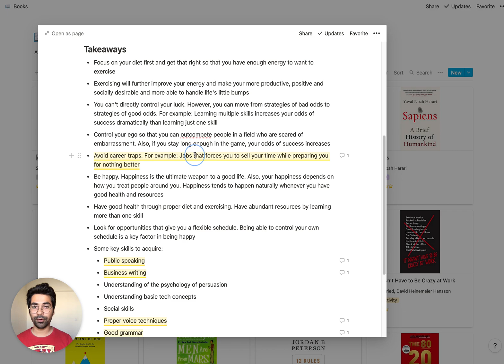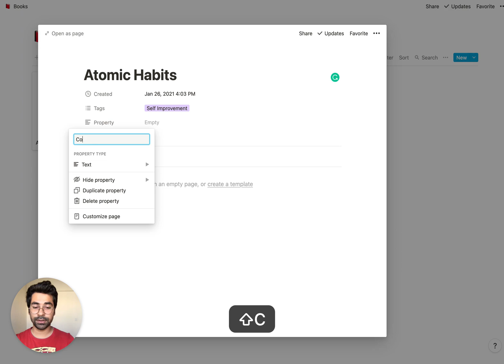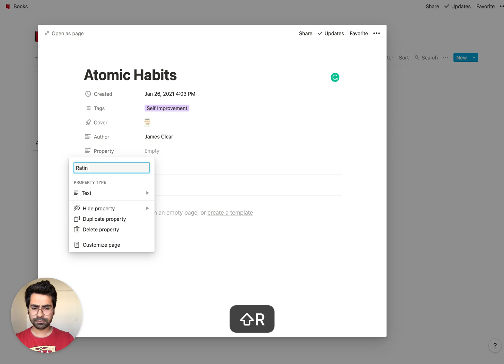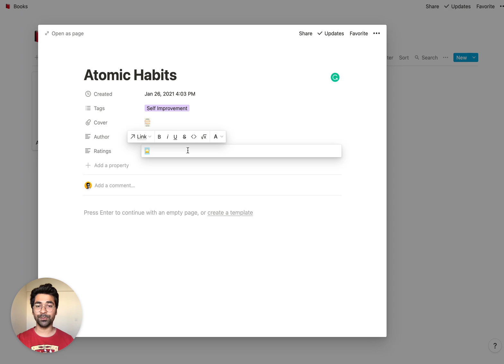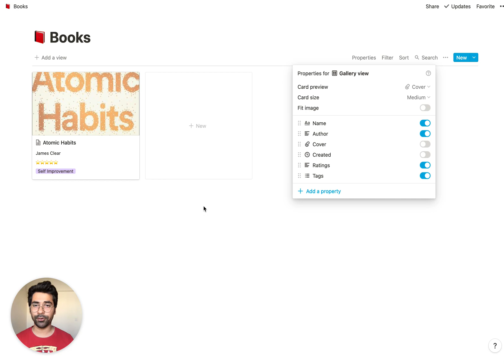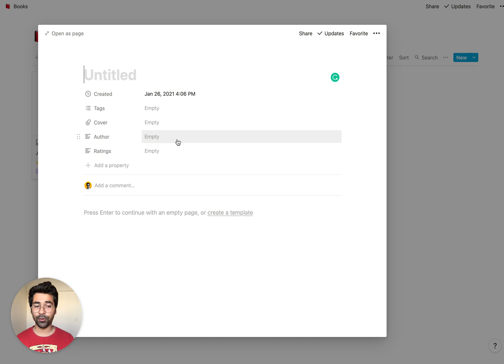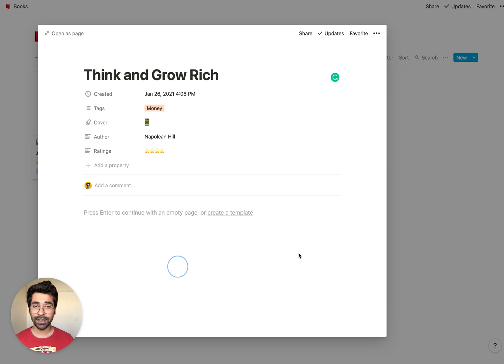How to Create a Book Library in Notion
In this tutorial, you're going to learn how to create a book library where you can collect books that you've read and notes about them, in Notion.